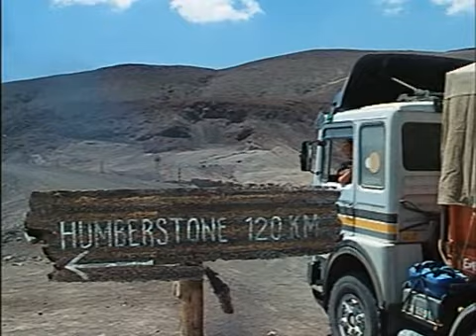Auf Achse - S02E27 - Willkommen in Humberstone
Auf Achse ist der Titel einer deutschen Fernsehserie.
Die Serie wurde von 1978 bis 1996 gedreht und lief im Vorabendprogramm.
Es wurden 86 Folgen produziert.

Die beiden Truckerfahrer Franz Meersdonk (Manfred Krug) und Günther Willers (Rüdiger Kirschstein) fahren Terminfracht durch die ganze Welt.
Bei ihren abenteuerlichen Touren treffen sie nicht nur auf fremde Bräuche und Sitten, sondern auch auf viele zwielichtige Typen, Diebe und Halsabschneider.

! ACHTUNG ! ACHTUNG ! ACHTUNG ! ACHTUNG ! ACHTUNG ! ACHTUNG !

Teile die in Deutschland gesperrt sind, Ländersperre kann man umgehen.

Teile die von Youtube gelöscht wurden wegen Verletzung der Nutzungsbedingungen.
Vermutlich wurden da Szenen und Wörter verwendet die man heute auf Youtube nicht mehr zeigen und sagen darf.
Es ist traurig zu sehen, wie es sich immer mehr zur Meinungsdiktatur entwickelt. :-(